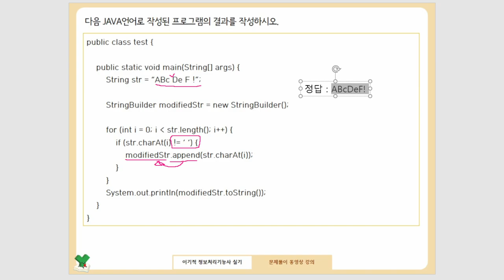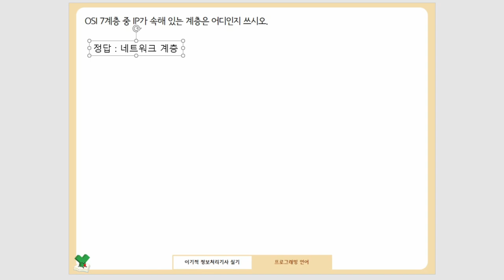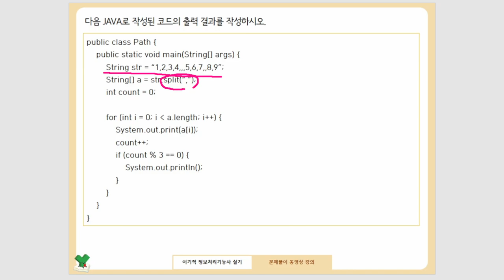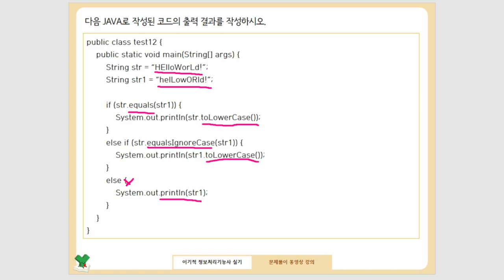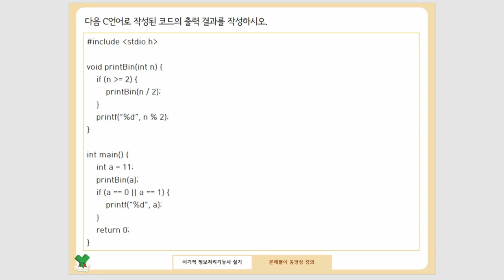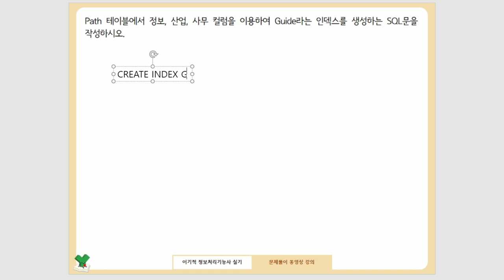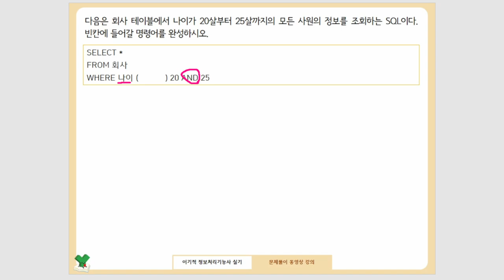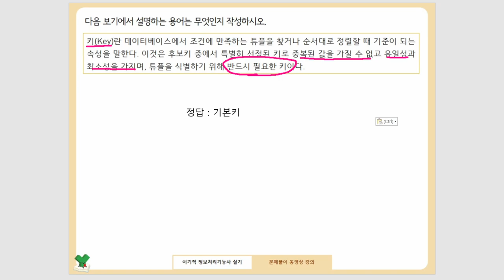[정보처리기능사 실기] 기출문제 09회